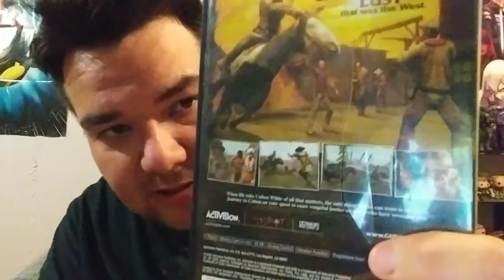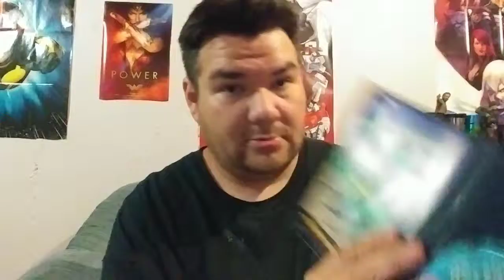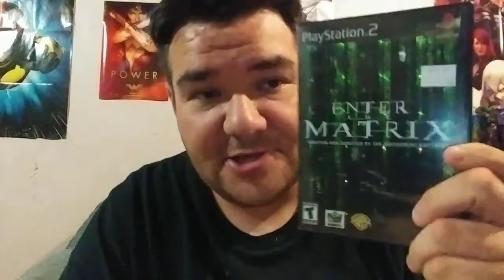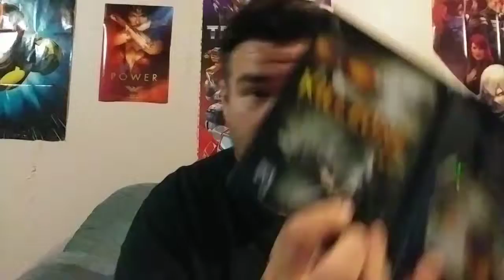Video game haul May 21, 2018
Damn Im tired